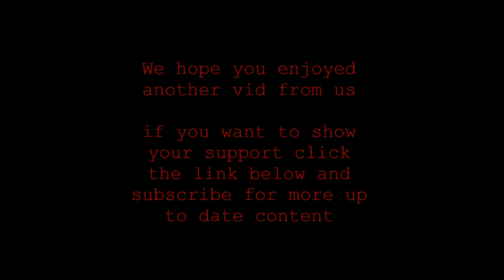Part 5 bomb phase 3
in this lastest vid we played at bluestreak airsoft and the game mode was the 4 phase game mode with a bomb involved